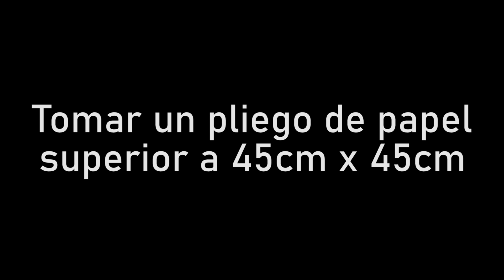Patrón Gorro Quirúrgico, de Cocina o Ducha GRATIS // Tuoca // FREE Surgical Cap Pattern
Has llegado al sitio indicado🎥
En este canal aprenderás técnicas de costura ✂️📏fáciles y sencillas, sin complicaciones💡

📢Sigue nuestra cuenta de instagram y facebook para ver contenido diferente a este, haciendo clic aquí:

Comparte tus comentarios y sugerencias con nosotros👩🏻‍💻👨🏻‍💻